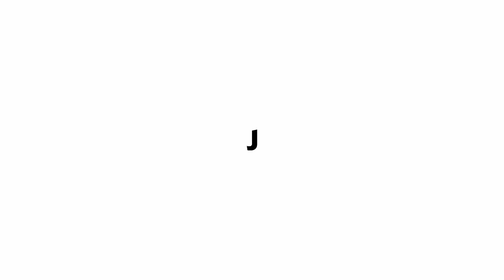BTS Rebecca Elizabeth Photoshoot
Behind the scenes from a Rebecca Elizabeth photoshoot.

Photographer - Rebecca Elizabeth Tate
Videographer + Production - Jonnee Shek
Model - Daisy Alys Turnell
Assist - Zoe Thomas